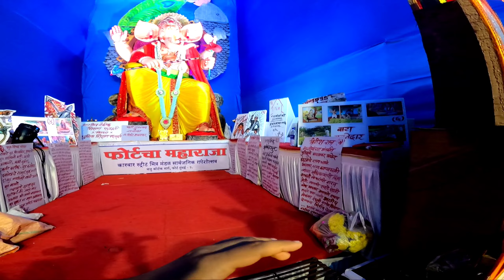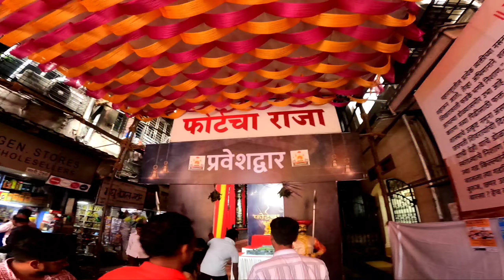22फूट उंच गणपती | अयोध्येमधील राम मंदिर डेकोरेश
फोर्टचे गणपती आणि त्यांची सजावट पाहून खुप आनंद होतो..! सत्यात साकारलेला आयोध्यातील राम मंदिर आणि बरच काही ह्या vlog मध्ये तुम्हाला पाहायला मिळणार आहे..!

तुमचे LIKE आणि COMMENTS मला POSITIVE ठेवतात..!

 तुमचे प्रेम सदैव माझ्यासोबत असावे हीच माझी इच्छा आहे..!

 तुमचे मनोरंजन करण्याची जबाबदारी माझी असेल...!